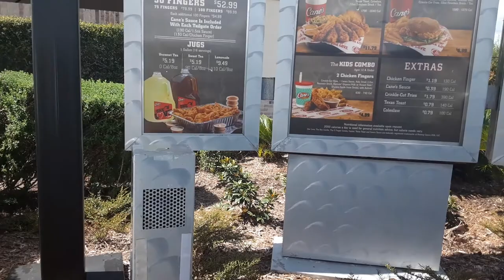ordering food at raising canes